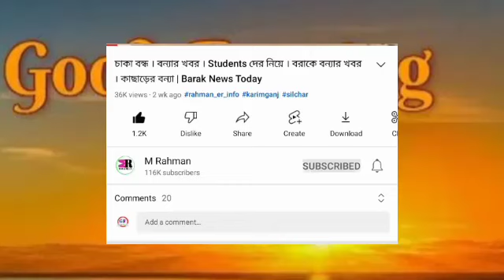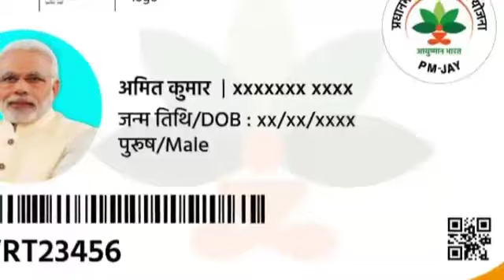কড়া নির্দেশ! রমজান মাস নিয়ে | বন্ধ বরাকে | বাতিল ঘোষণা | সরকারি School এ শুরু | বড় ঘোষণা | Barak